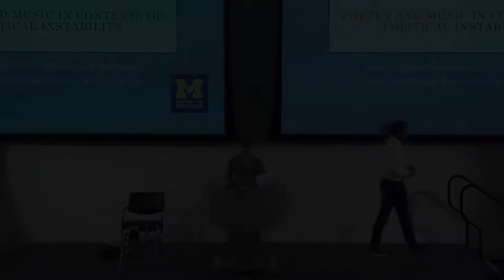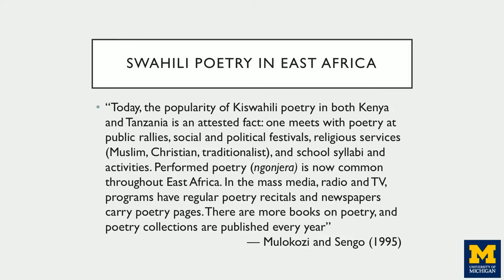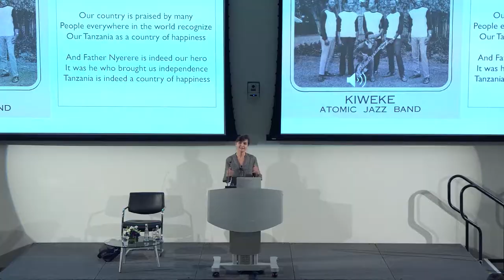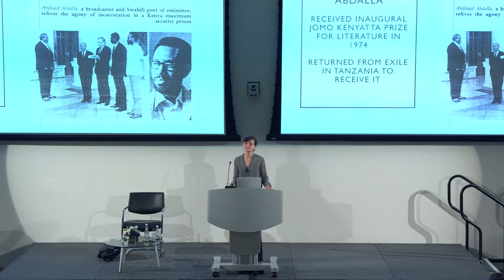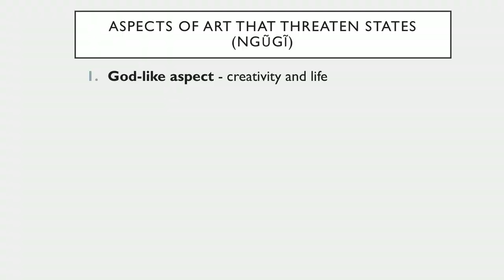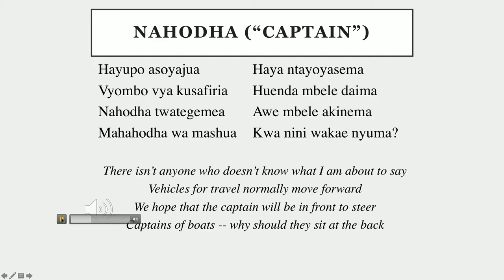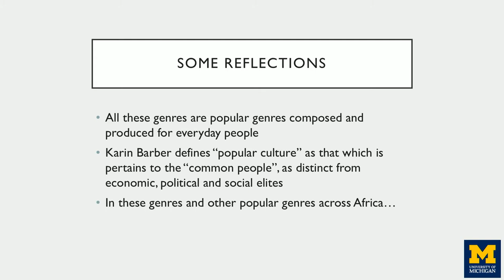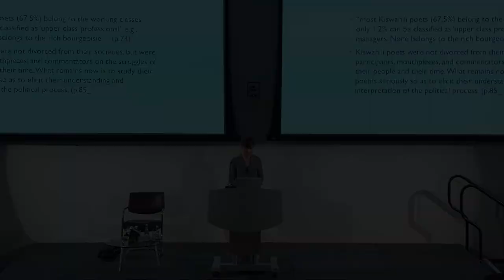Making Sense of a Changing World: Poetry and Music in Contexts of Political Instability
Professor Kelly Askew, a renown anthropologist and ethnographic filmmaker, explores how music and poetry can offer opportunities for ordinary people to navigate, make sense, and negotiate moments of political transitions. This talk includes video-clips, poems, and insights from her anthropological research in East Africa, and most notably in the island of Zanzibar – a place where people have used rap music, Taarab, and vernacular poetry to navigate everyday challenges and negotiate moments of political upheavals. Besides Zanzibar and East Africa, this talk reflects more broadly on how artistic performances today can serve as an orienting device in a collective moment marked by rapid mutations and a more uncertain future.

Speakers
Kelly Askew, Director of the African Studies Center, Professor of Anthropology and Afroamerican and African Studies, University of Michigan